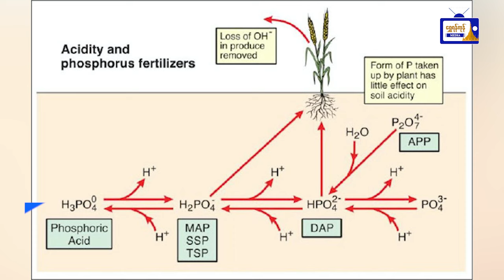လှုပ်လှုပ်ရှားရှား ရန်ကုန်သတင်းများ( ၂၇.၈.၂၀၂၄ )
လှုပ်လှုပ်ရှားရှား ရန်ကုန်သတင်းများ
( ၂၇.၈.၂၀၂၄ )
- ဒေါပုံမြို့နယ်၊ ဆေးစက်ရပ်ကွက်၊ သခင်မြ(၂)လမ်းတွင် နေအိမ်မီးလောင်မှုဖြစ်ပွား
- ဓာတ်မြေဩဇာ ရန်ကုန်အထိုင်ရည်ညွှန်းဈေး အနည်းငယ် မြင့်တက်
- (Asia Junior Exchange Games 2024) သို့ ဝင်ရောက်ယှဉ်ပြိုင်ရန် မြန်မာအားကစားအဖွဲ့ ဂျပန်နိုင်ငံသို့ ထွက်ခွာ